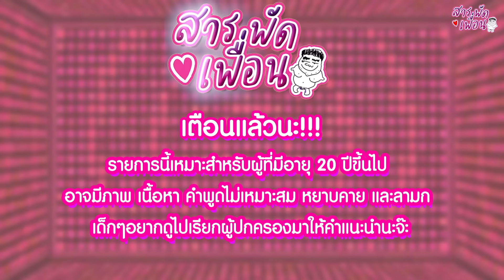ปรางกัญญ์ณรัณ | สารพัดเพื่อน EP.108 ฝากบอกไปถึงใคร? ให้ชัดเจนหน่อย...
ขอเสียงกรี๊ดให้กับ "เลดี้ปราง" คนมากความสามารถที่มาเยือนรายการวันนี้จ้าาา
แก๊ คนอะไรมันจะสวย มีฟาร์มผมเบอร์นี้!! นางคอนเฟิร์มเลยนะว่าเสพติดความสวย
ต่อให้ไม่เป็นดารา ก็จะสวยค่าาาา...
แต่ใครจะไปคิดว่าแม่สาวที่ดูเรียบร้อยเบอร์นี้ จริงๆแล้วนางชอบแด๊นซ์ ขนาดที่ว่าต้นจนเดรสขาดก็ทำมาแล้ว!
และยิ่งไปกว่านั้น เรื่องที่ทุกคนอยากรู้ ฉันก็ไปสืบเสาะมาจนได้กับความรัก หัวใจ และการจีบแบบไม่จีบที่จิ้นกันตอนนี้!! ฉันจะมาเผยความโป๊ะ ความลับที่ฉันเจอมากับตาด้วยตัวเอง เริ่มเลย!!!